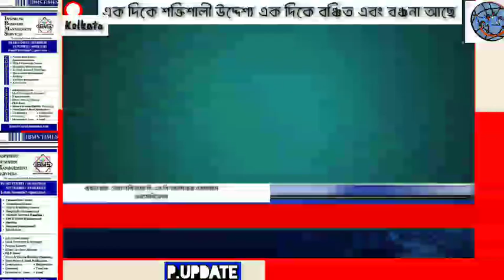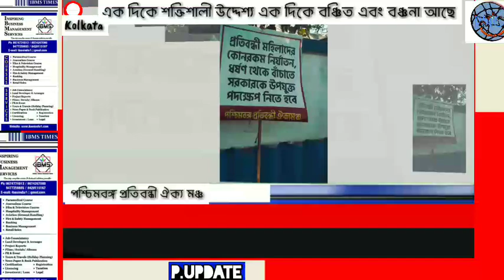এক দিকে শক্তিশালী উদ্দেশ্য এক দিকে বঞ্চিত এবং বঞ্চনা আছেন